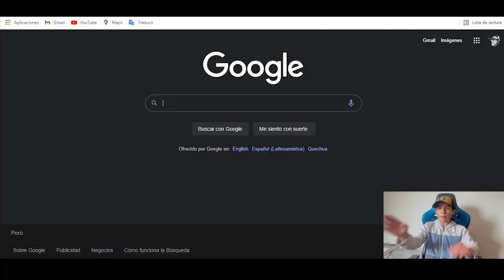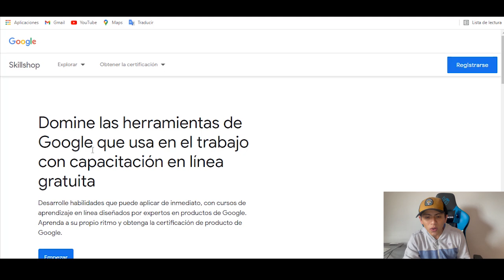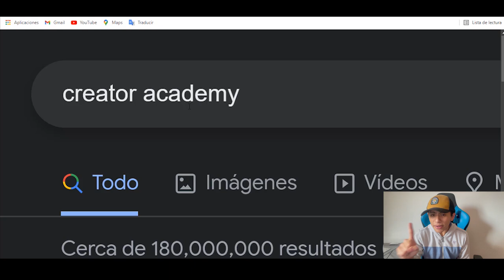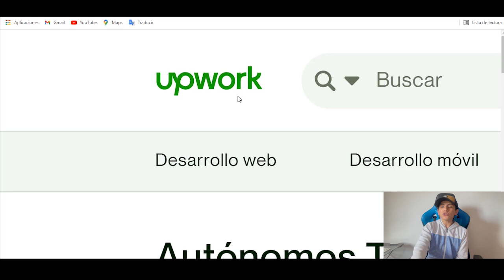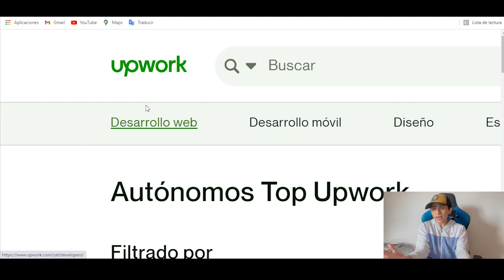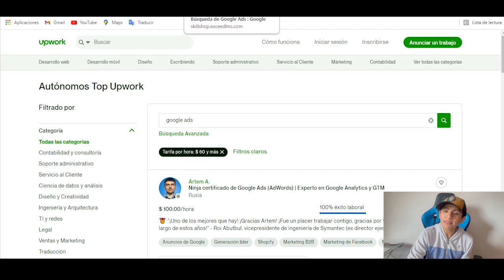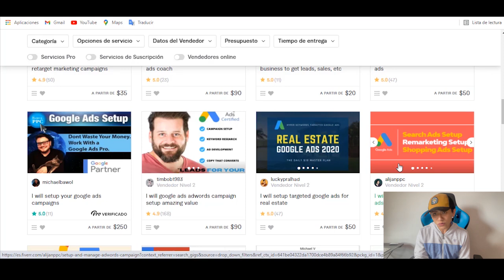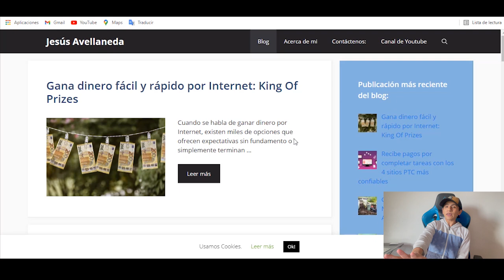Recibe Pagos de Google $ 500 Dólares GRATIS (Ganar dinero por internet) Jesus Avellaneda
Video Anterior a este 👉 Gana $ 500 por CORREO ELECTRÓNICO que abras (✅Truco extraño✅) Ganar dinero por internet - Jesus...

TITULO DEL VIDEO: Recibe Pagos de Google $ 500 Dólares GRATIS (Ganar dinero por internet) Jesus Avellaneda